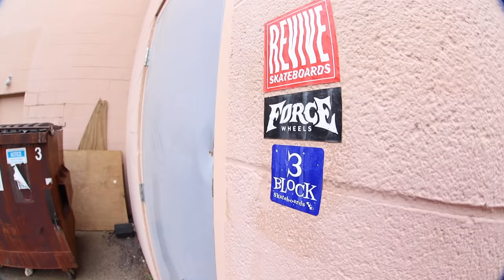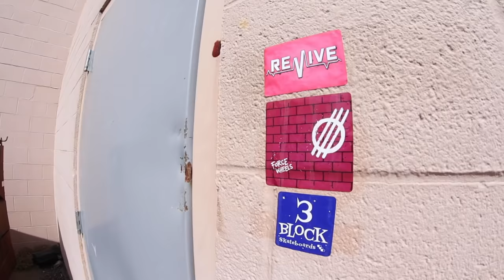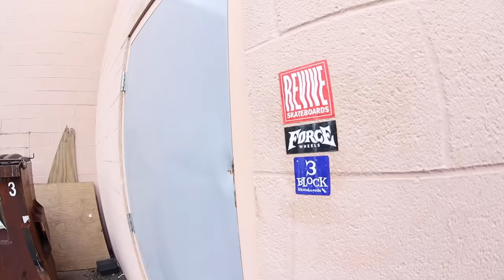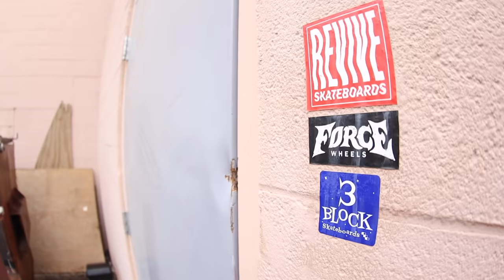SCARY HALLOWEEN INTRO MONTAGE 2! / ReVive Skateboards Zombies!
So here are some extended Halloween Warehouse Wednesday intros we've done over the years round 2. I hope you dug the flashback! Watch out next October for more "scary" intros.